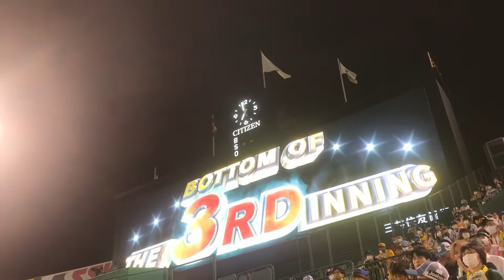メル・ロハス・ジュニア 登場曲+応援歌 2021/09/07 甲子園球場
登場曲は Myke Towers ft. Nengo Flow 「BURBERRY」

打てよ豪快に勝利の一撃を メル・ロハス・ジュニア フルパワーで飛ばせ

ロハス ロハス